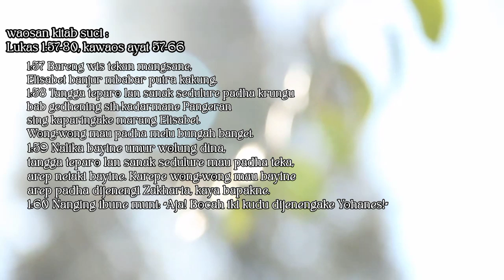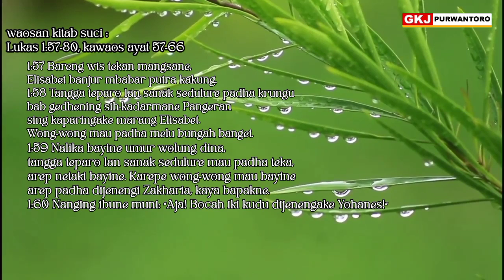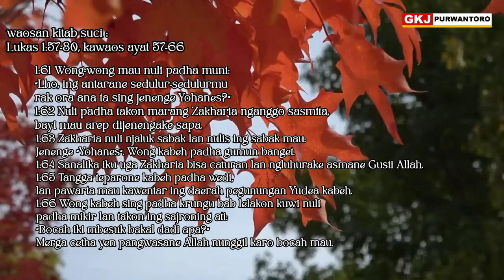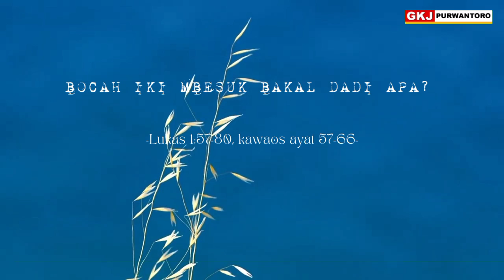BOCAH IKI MBESUK BAKAL DADI APA? || Renungan Padinan GKJ Purwantoro, Setu Pahing 10 Juli 2021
Renungan Padinan GKJ Purwantoro, Setu Pahing 10 Juli 2021, Pdt. Yahya Tirta Prewita
Lukas 1:57-80, kawaos ayat 57-66 (LAI, Jawa 2021)  BOCAH IKI MBESUK BAKAL DADI APA?

1:57 Bareng wis tekan mangsané, Élisabèt banjur mbabar putra kakung.
1:58 Tangga teparo lan sanak seduluré padha krungu bab gedhéning sih-kadarmané Pangéran sing kaparingaké marang Élisabèt. Wong-wong mau padha mèlu bungah banget.
1:59 Nalika bayiné umur wolung dina, tangga teparo lan sanak seduluré mau padha teka, arep netaki bayiné. Karepé wong-wong mau bayiné arep padha dijenengi Zakharia, kaya bapakné.
1:60 Nanging ibuné muni: "Aja! Bocah iki kudu dijenengaké Yohanes!"
1:61 Wong-wong mau nuli padha muni: "Lho, ing antarané sedulur-sedulurmu rak ora ana ta sing jenengé Yohanes?"
1:62 Nuli padha takon marang Zakharia nganggo sasmita, bayi mau arep dijenengaké sapa.
1:63 Zakharia nuli njaluk sabak lan nulis ing sabak mau: Jenengé "Yohanes". Wong kabèh padha gumun banget.
1:64 Sanalika iku uga Zakharia bisa caturan lan ngluhuraké asmané Gusti Allah.
1:65 Tangga teparoné kabèh padha wedi, lan pawarta mau kawentar ing daérah pegunungan Yudéa kabèh.
1:66 Wong kabèh sing padha krungu bab lelakon kuwi nuli padha mikir lan takon ing sajroning ati: "Bocah iki mbésuk bakal dadi apa?" Merga cetha yèn pangwasané Allah nunggil karo bocah mau.
HALELUYA, AMIN.

Saben bayi sing lair iku wis nggawa nasibe dhewe. Ora ana sing bisa mesthekne, besok bakale dadi apa. Wong tuwa mung bisa usaha, anggone ngrumati, nggulawentah, lan merdi supaya bayi iku sangsaya mundhak gedhe, ora mung awake wae, nanging uga sangsaya mundhak ing tanggung jawab, ing tata urip bebarengan ing satengahing kulawarga, masyarakat lan bangsa, lan uga sangsaya santosa ing urip kang ngabekti marang Gusti.

Sewulan iki ing kelompok katekisasi persiapan sidi, kula manggihi kahanan kang mrihatinake banget. Bocah-bocah sing kudune sekolah amarga kahanan pandemi mung nindakne pembelajaran online. Wancine munggah kelas iya munggah kelas, wancine golek sekolah lanjutan iya golek sekolahan anyar. Nanging amarga pembelajaran online wektune saben dina mung digunakne kanggo dolanan HP, dolan karo kancane, ora sinau, ora mudheng apa sing dadi tanggungjawab lan kuwajibane minangka murid. Yen wis tingkat SLTA iya ora sadhar lan ora duwe tanggungjawab, pitakon kula, “Bocah iki mbesuk bakal dadi apa?”

Imam Zakaria lan Ibu Elisabeth iku wong tuwa sing mursid. Saka bayi Yohanes ana kandhutan, wis kasuwunake ing pandonga lan pamuji ing ngarsane Gusti. Anak-anak iku peparinge Gusti marang brayat, wong tuwa kang dipasrahi kanggo merdi, nggula wentah, lan nggladhi supaya tumuwuh ing tanggungjawab, ing kadewasan lan ing kamandirian. Kahanan pandemi lan pembatasan aja nganti ndadekne anak-anak kita ora sinau urip sing sangsaya dewasa, mandiri, lan mujudake tanggungjawab ing satengahing kulawarga, masyarakat lan bangsa. Amin.

Pandonga:
Mugi para tiyang sepuh kasantosakaken, anggone nindakne pakaryan tanggungjawab tiyang sepuh, nuntun lan nyamektakaken para putrane tumuju ing kadewasan kamandirian lan tanggel jawab gesang.